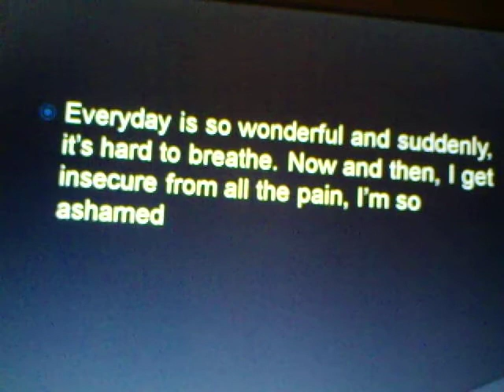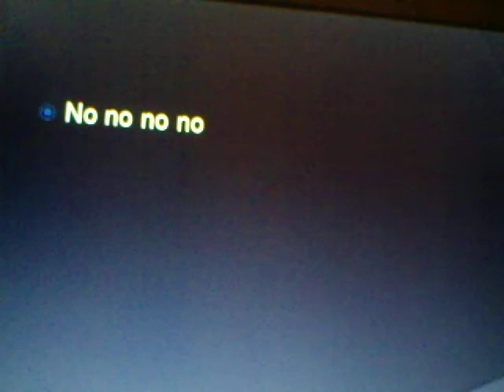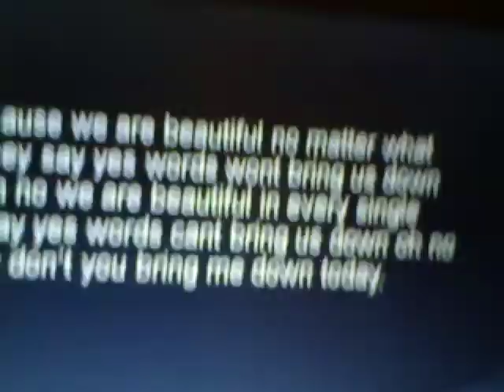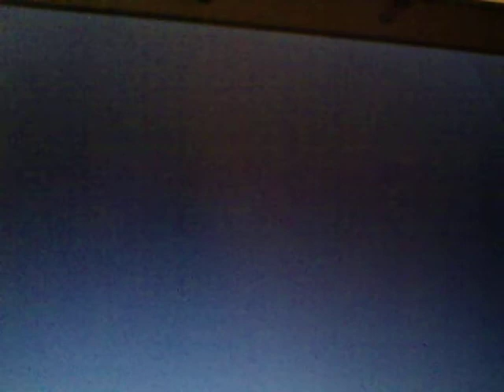Beautiful lyrics by Christina Aguilera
I put on some lyrics from a slide I made and put the song from my ipod at the same time.